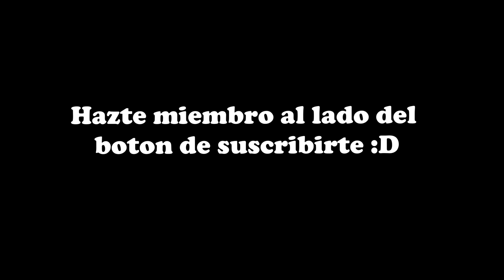La VENGANZA de DEKU CHIQUITO (Parte 1) | VrChat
Buenas tardes marranos, en el video de hoy deku chiquito se vengara por todo lo que le hemos hecho, si quieren mas contenido de vrchat en español déjenlo en los comentarios :3

Únete a la comunidad y forma parte del grupo "marranoland" comparte memes, conoce nuevas personas y nuevos amigos, escucha musica, juega videojuegos con la comunidad y pásate a ver unas cuantas peliculas o series con nosotros :smile:

El payaso  de Mcdonals- Figaro
Deku Chiquito- Flopik
Gru - MrSnowyCat
Naruto- Aikosan
Uraraka - Gullny
Momo - SubkisTan

La VENGANZA de DEKU CHIQUITO | VrChat | Vitt
Deja tu like :3
brvitt